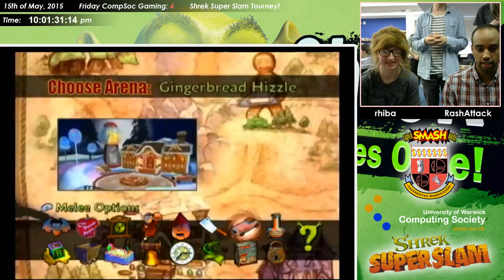Winners Round 1 - rhiba (Puss-In-Boots) Vs. RashAttack (Shrek)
Friday CompSoc Gaming: 4 (15/05/15)
Shrek SuperSlam Tournament

rhiba Vs. RashAttack